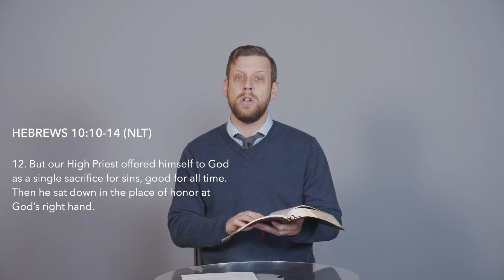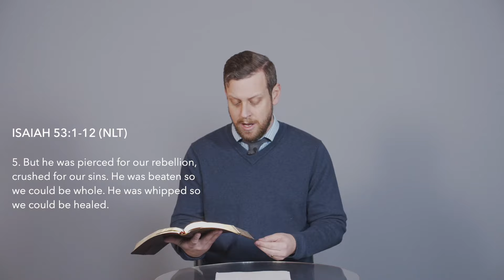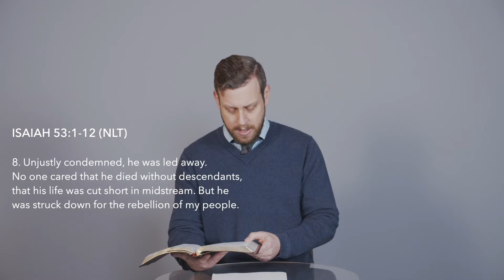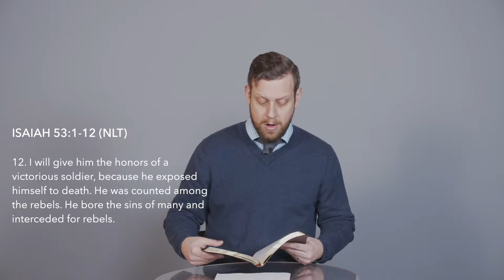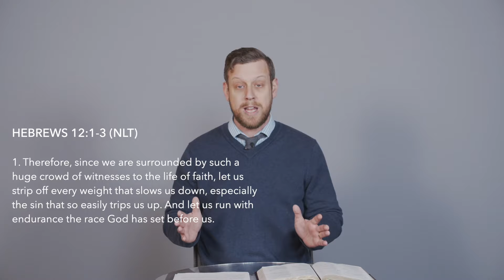Good Friday at Rock Church Halifax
to stay up to date!